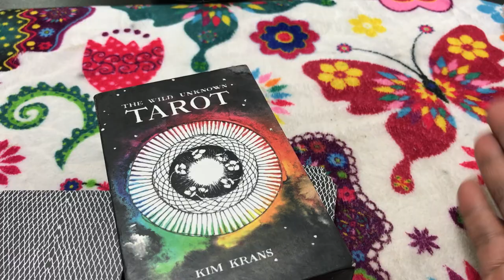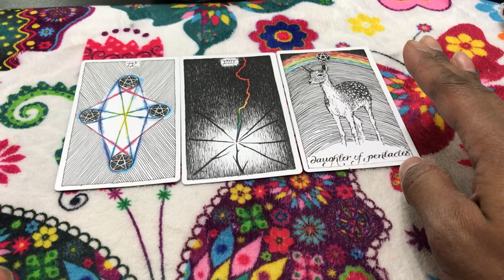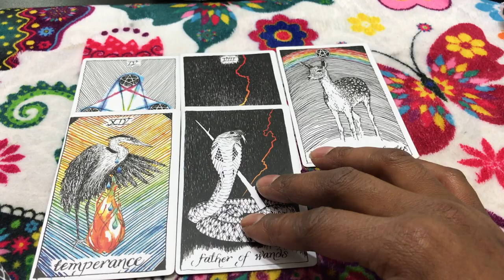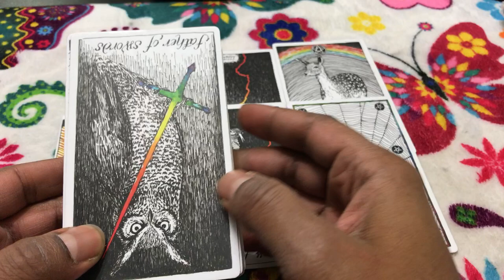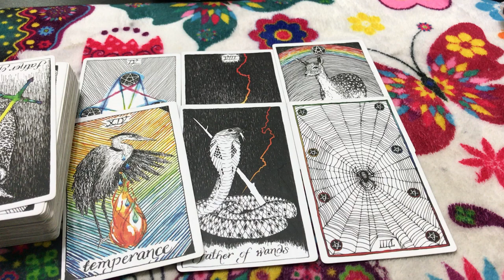🦋 (TIMELESS)) Virgo weekly weekend reading, Hard work and patience pays off. 10/20/17 TAROT TAROT